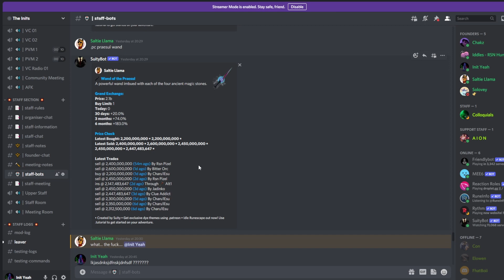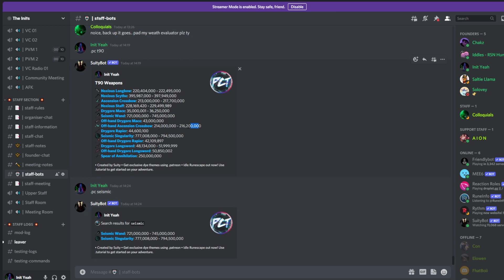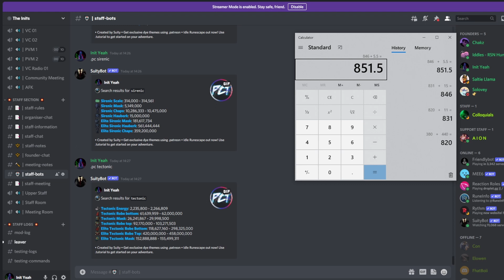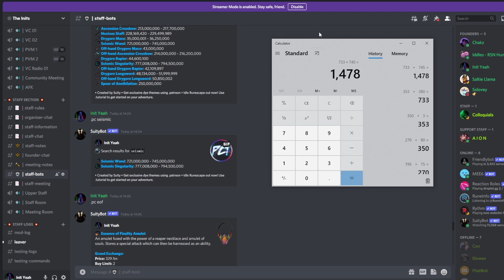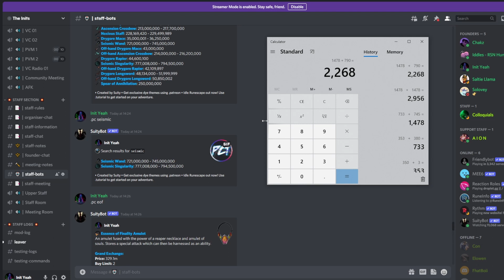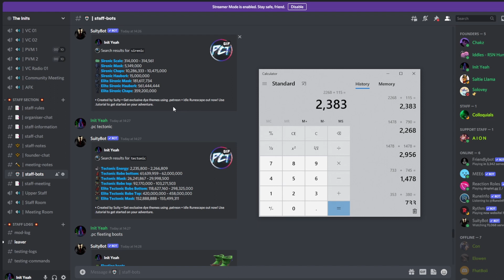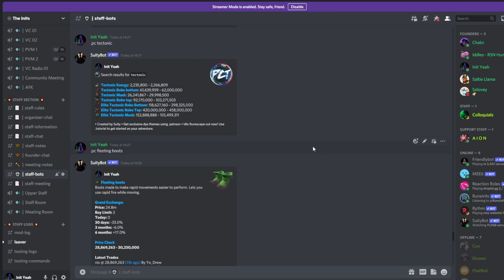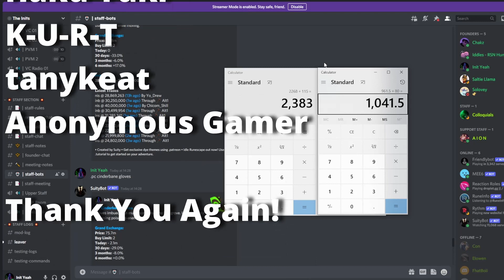What Is Happening To Item Prices Right Now?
Some items have sky rocketed in price, I wanted to make a video talking about this to get a discussion going!

The MMO Mouse I USE & Recommend!

My Microphone!

Great Starter Webcam: